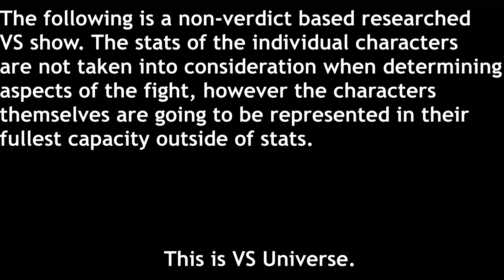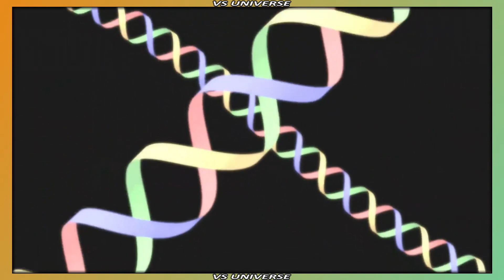Zuko VS Roy Mustang (Avatar VS Fullmetal Alchemist) | VS Universe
A nation founded on blood will soon need a ruler forged in flames. When one has a history of doing horrible actions, it takes a certain kind of man to step up and help steer history in the direction of the noble. All while carrying the honor and horror of wielding fire itself.

Series conceptualized / created by Skye T.
Written by Skye
Fight Narrated by Skye
Artwork by Dekhead
Zuko: Narrow
Roy Mustang: Blowfishman
Edited by Skye
Thumbnail by Narrow